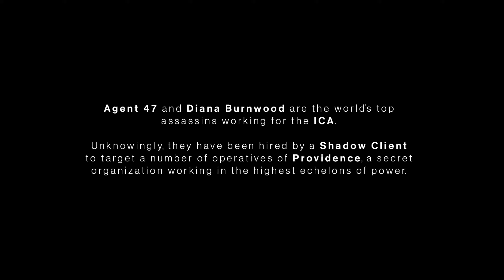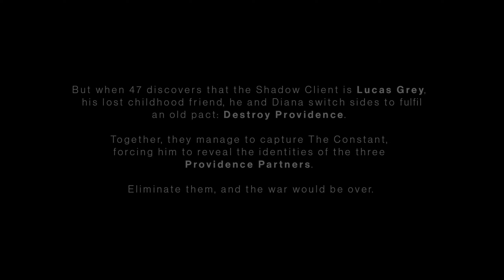Don't touch the sparking plug! - HITMAN - Walkthrough Gameplay Episode 2 PC! in Hitman 3 engine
I'm playing through the Hitman one with Hitman 3 graphics. Btw. all the game setting are maxed out.

Hitman (Hitman 6) Walkthrough Gameplay Episode 1 with Hitman 3 graphic engine on PC. This Hitman Gameplay Walkthrough will include a Single Player of the Main Story Missions, Side Missions and the Ending of the Campaign.

Hitman is an action-adventure stealth video game that is currently under development by IO Interactive and will be published by Square Enix for Microsoft Windows, PlayStation 4 and Xbox One.

Hitman is a third-person stealth video game in which players take control of Agent 47, an extremely well-trained assassin, travelling to international locations and eliminating contracted targets. As in other games in the series, players are given a large amount of room for creativity in approaching their assassinations. The level-design of the game features a structure similar to that of Hitman: Blood Money, as opposed to the linear structure of Hitman: Absolution. Every level in the game is a small sandbox which can be explored by players. Levels are also larger in Hitman, in which the maps in the game will be "six to seven times larger than the biggest levels in Absolution".